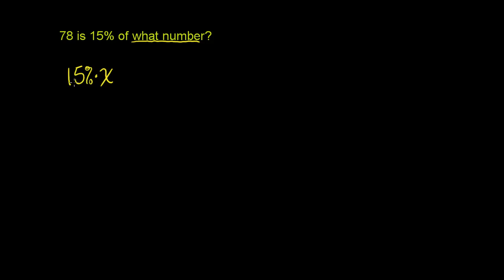Solving Percent Problems 3